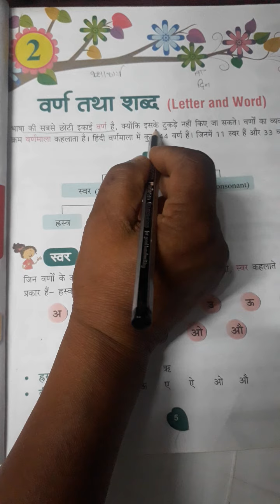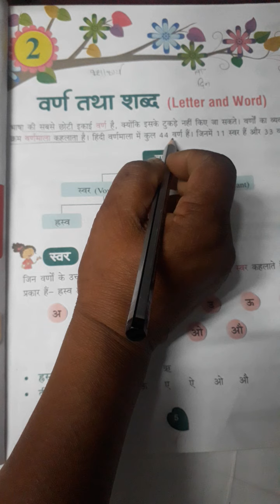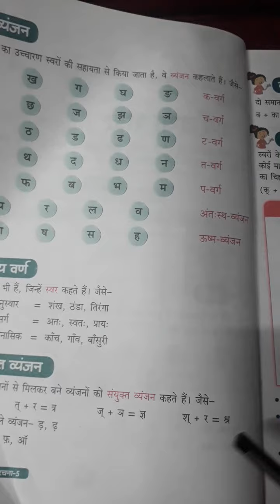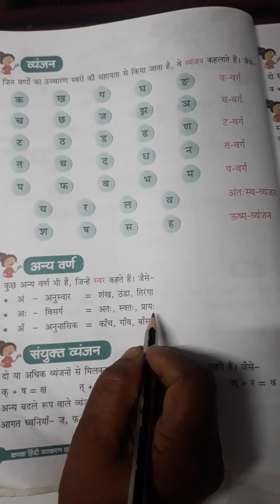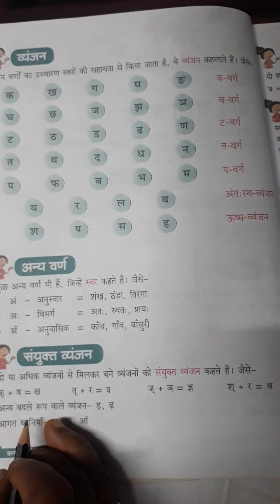कक्षा 5विषय-हिंदी कनक हिंदी व्याकरण एवं रचना पाठ संख्या 2 वर्ण तथा शब्द पृष्ठ संख्या 6,7